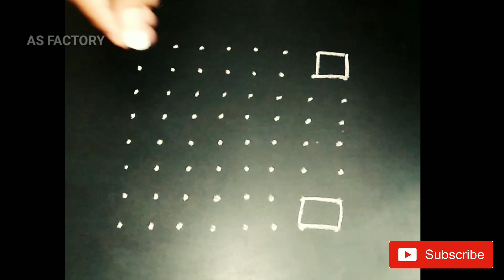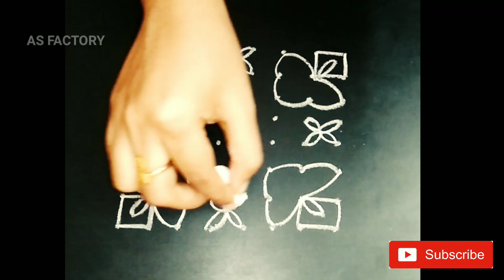Saturday rangoli designs | 8 to 8 dots rangoli | saturday rangoli kolam